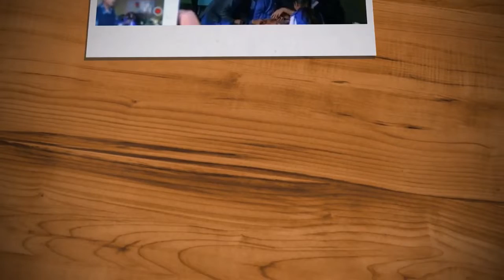Baby Baji Episode 40 Teaser | Baby Baji Episode 40 Review Baby Baji Episode 40 l Ary Digital Drama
Baby Baji | Episode 41 | Promo | Teaser | ARY Digital | Javeria Saud New Drama